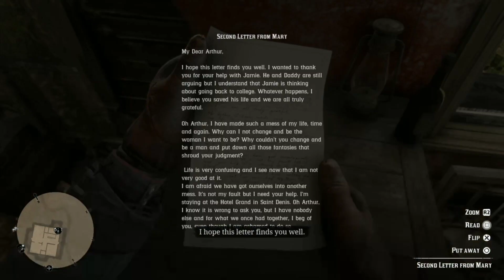RED DEAD REDEMPTION 2 Gameplay Walkthrough Part 24 [4K 60FPS] FULL GAME PS4 PRO - No Commentary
Red Dead Redemption 2 Gameplay Walkthrough Part 24 for PS4 Pro and Xbox One X and pc includes a Review, Mission 24 of the Red Dead Redemption 2 Story Campaign. Red Dead Redemption 2 Gameplay Walkthrough will feature the Full Game Story Campaign. Thanks Rockstar Games for giving me the Full Game of Red Dead Redemption 2 on PS4 Pro.

Red Dead Redemption 2 is a Western-themed action-adventure video game developed and published by Rockstar Games. It is available for PlayStation 4 Pro and Xbox One X and pc. The game is a prequel to the 2010 game Red Dead Redemption, and will be the third entry in the Red Dead series. Set in 1899, it follows the story of outlaw Arthur Morgan, a member of the Dutch Van der Linde gang. The game has new features absent from the previous game. Characters can be using a bow and arrow, dual-wielding revolvers, and using a canoe. Wildlife and hunting in the game have also improved